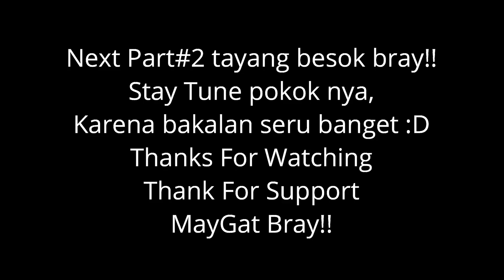Q&A PERTAMA KALI SAMA CENTIL, TERBONGKAR SEMUA !! PERNAH NGAPAIN AJA !?? PART#1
𝙃𝙚𝙮 𝙔𝙤 𝙈𝙖𝙮𝙂𝙖𝙙'𝙨 𝘽𝙧𝙖𝙮
SEMOGA SUKA :)
𝙔𝙐𝙆! 𝙔𝘼𝙉𝙂 𝙈𝘼𝙐 𝘿𝙀𝙉𝙂𝘼𝙍 𝙎𝙄𝙉𝙂𝙇𝙀 𝙋𝙀𝙍𝙏𝘼𝙈𝘼 𝘼𝙆𝙐!
𝘿𝙄𝘾𝙆𝙔 𝙎𝙀𝙏𝙄𝘼𝙒𝘼𝙉 𝙊𝙉 𝙎𝙊𝘾𝙄𝘼𝙇 𝙈𝙀𝘿𝙄𝘼!
• 𝘚𝘶𝘱𝘱𝘰𝘳𝘵 𝘊𝘩𝘢𝘯𝘯𝘦𝘭 𝘪𝘯𝘪 𝘵𝘦𝘳𝘶𝘴 𝘺𝘢 𝘵𝘦𝘮𝘢𝘯-𝘵𝘦𝘮𝘢𝘯, 𝘣𝘪𝘢𝘳 𝘴𝘢𝘺𝘢 𝘣𝘪𝘴𝘢 𝘵𝘦𝘳𝘶𝘴 𝘣𝘦𝘳𝘬𝘢𝘳𝘺𝘢 𝘥𝘢𝘯 𝘣𝘪𝘴𝘢 𝘮𝘦𝘯𝘨𝘩𝘪𝘣𝘶𝘳 𝘬𝘢𝘭𝘪𝘢𝘯 𝘴𝘦𝘮𝘶𝘢.
• 𝘎𝘢𝘮𝘱𝘢𝘯𝘨 𝘶𝘯𝘵𝘶𝘬 𝘣𝘪𝘬𝘪𝘯 𝘢𝘬𝘶 𝘴𝘦𝘯𝘢𝘯𝘨, 𝘤𝘶𝘬𝘶𝘱 𝘴𝘤𝘳𝘦𝘦𝘯𝘴𝘩𝘰𝘵 𝘣𝘢𝘨𝘪𝘢𝘯 𝘧𝘢𝘷 𝘬𝘢𝘭𝘪𝘢𝘯 𝘥𝘢𝘳𝘪 𝘷𝘪𝘥𝘦𝘰 𝘪𝘯𝘪 𝘥𝘢𝘯 𝘮𝘢𝘴𝘶𝘬𝘪𝘯 𝘬𝘦 𝘪𝘯𝘴𝘵𝘢𝘴𝘵𝘰𝘳𝘪𝘦𝘴 𝘬𝘢𝘭𝘪𝘢𝘯 𝘭𝘢𝘭𝘶 𝘮𝘦𝘯𝘵𝘪𝘰𝘯 @𝘥𝘪𝘤𝘬𝘺𝘴𝘦𝘵𝘪𝘢𝘸𝘢𝘯𝘪𝘬𝘺 𝘯𝘢𝘯𝘵𝘪 𝘱𝘢𝘴𝘵𝘪 𝘢𝘬𝘢𝘯 𝘴𝘢𝘺𝘢 𝘳𝘦𝘱𝘰𝘴𝘵!
•𝘋𝘢𝘯 𝘫𝘢𝘯𝘨𝘢𝘯 𝘭𝘶𝘱𝘢 𝘢𝘬𝘵𝘪𝘧𝘬𝘢𝘯 𝘭𝘰𝘯𝘤𝘦𝘯𝘨 𝘯𝘺𝘢 𝘢𝘨𝘢𝘳 𝘬𝘢𝘭𝘪𝘢𝘯 𝘵𝘪𝘥𝘢𝘬 𝘬𝘦𝘵𝘪𝘯𝘨𝘨𝘢𝘭𝘢𝘯 𝘷𝘪𝘥𝘦𝘰 𝘵𝘦𝘳𝘣𝘢𝘳𝘶 𝘥𝘢𝘳𝘪 𝘴𝘢𝘺𝘢, 𝘬𝘢𝘭𝘪𝘢𝘯 𝘣𝘪𝘴𝘢 𝘫𝘢𝘥𝘪 𝘰𝘳𝘢𝘯𝘨 𝘱𝘦𝘳𝘵𝘢𝘮𝘢 𝘺𝘢𝘯𝘨 𝘣𝘢𝘬𝘢𝘭𝘢𝘯 𝘤𝘰𝘮𝘮𝘦𝘯𝘵 𝘥𝘪 𝘷𝘪𝘥𝘦𝘰 𝘵𝘦𝘳𝘣𝘢𝘳𝘶 𝘥𝘢𝘳𝘪 𝘴𝘢𝘺𝘢, 𝘛𝘦𝘳𝘪𝘮𝘢 𝘒𝘢𝘴𝘪𝘩.
𝙈𝙖𝙮𝙜𝙖𝙙'𝙨 𝘽𝙧𝙖𝙮!